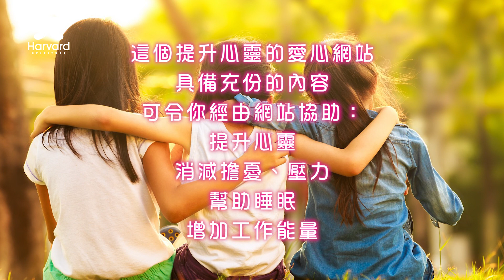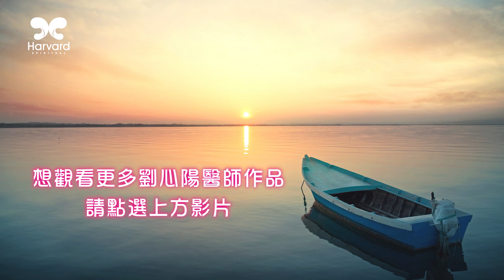劉心陽醫師 故事隱喻人生 【教育廣播電台 多愛自己一點點】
直言直語經常引發衝突
迂迴言語反而更能促成目的

主持人：郭念洛，受訪者：劉心陽醫師